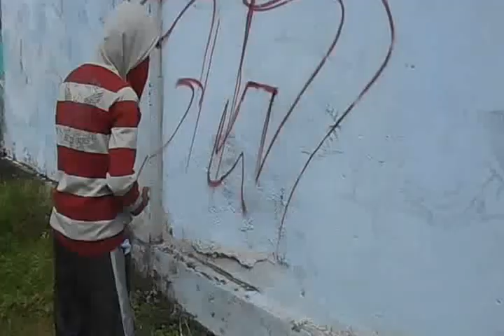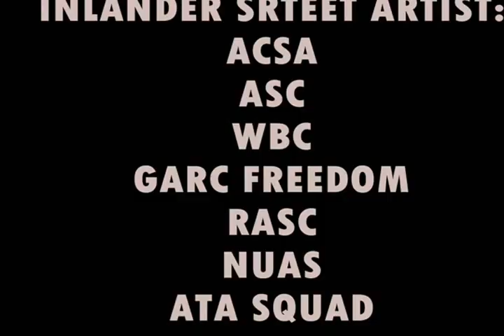NGANJUK BOMBING NEVER ENDING 2012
THE LAST YEAR PROJECT, ADORN THE WALL OF THE OLD